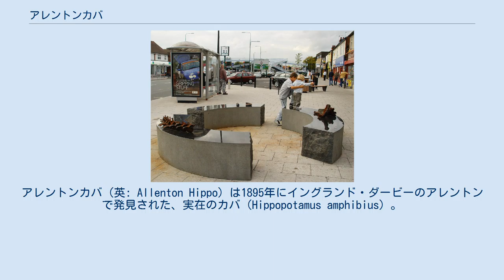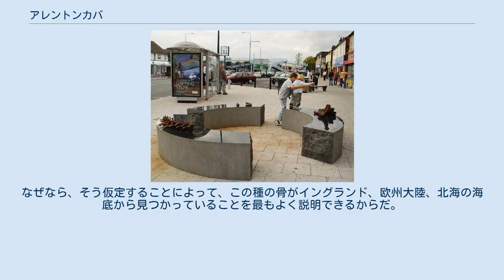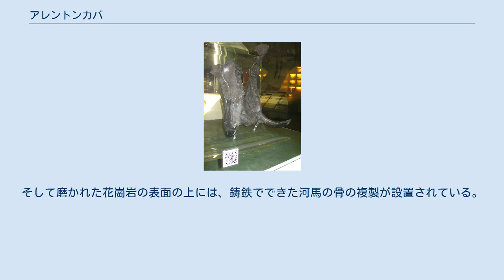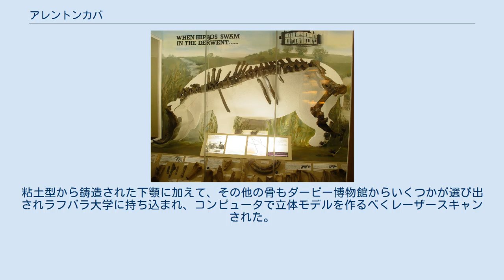アレントンカバ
ダービー_(イギリス)
アレントンカバ（英: Allenton Hippo）は1895年にイングランド・ダービーのアレントンで発見された、実在のカバ（Hippopotamus amphibius）。
その全長 3 メートルにわたる骨格は、ダービー博物館・美術館で展示されている。
骨が発見された場所の近くには、現在それを記念する彫刻が置かれている。
 骨が発見されたアレントンは、ダービーから 5 キロメートル離れた郊外の村だった。
1895年3月に村のクラウン・インで新しく井戸を掘っている際、作業員がまず悪臭に気付き、次いで大きな見慣れない骨を見つけて工事が止まった。
何人かの村の有力者が追加調査のために資金を出し合い、この発見は村全体が分かち合うものだということで合意した。
穴は 4.5 平方メートルの大きさまで広げられたが、地表から下 1.8 メートルの所まで水が湧き出てきて、それ以上調べられなくなった。
さらに下まで掘り下げられるよう、ポンプが何台も用意され、男たちが雇われてそれらを動かした。
H.H. ベンローズと R.M. ディーリはこれら一連の作業を見物し、後にその様子を本にしている。
この調査費用に出資した人々は、これらの骨を16年前に開館したダービー博物館へ寄贈することで合意した。
 アレントンカバの下顎の骨と、スマートフォンにこの記事を表示させるQRコード 最終的に 127 個の骨が見つかり、その殆どは河馬のものであり、二・三個が犀と象のものだった。
アーノルド・ベンローズは、これらの骨はイングランドと欧州大陸が地続きだったことの証拠だと考えている。
なぜなら、そう仮定することによって、この種の骨がイングランド、欧州大陸、北海の海底から見つかっていることを最もよく説明できるからだ。
 ボールトンから発見された、アレントンカバや他の動物の化石は全て、アレントン台地と呼ばれる地形から発見された。
これは現在のダーウェント川の水位から上、6 メートルにのぼる河川由来の砂礫層である。
この地層は約12万年前のエーミアン間氷期にあたる。
ここに河馬がいたということは、当時は今日より気候が温暖だったことを示している。
冬季に氷点下が続くことはなく、夏の平均気温は 18 度以上だったと思われる。
 ラフバラ大学でレーザースキャンされるアレントンカバの犬歯。
 1973年7月、ボールトン近辺での掘削工事中、また別の骨片が見つかった。
ダービー博物館にはその一部も展示されている。
その下水道工事中、熊、鹿、雄牛の骨、さらには河馬、犀、象の骨も見つかった。
それらは一・二個の骨でしかなかったが、なかにはイギリスで見つかった内では最大となる河馬の歯もあった。
 アレントン・ショッピングセンターの彫刻 2006年、マイケル・ダン・アーチャーはアレントンの町の彫刻制作を引き受けた。
アレントンでの議論の結果、町の人たちは地域の歴史を反映した何らかのしるしを欲しがっている事が分かった。
アーチャーの彫刻は、まず円環を 3 つに切り分けた、腰掛けとして充分なサイズの黒い花崗岩からなる。
そして磨かれた花崗岩の表面の上には、鋳鉄でできた河馬の骨の複製が設置されている。
粘土型から鋳造された下顎に加えて、その他の骨もダービー博物館からいくつかが選び出されラフバラ大学に持ち込まれ、コンピュータで立体モデルを作るべくレーザースキャンされた。
このモデルによって、骨の精密な複製が可能になり、アーチャーはその中から鋳造すべきモデルを選び出した。